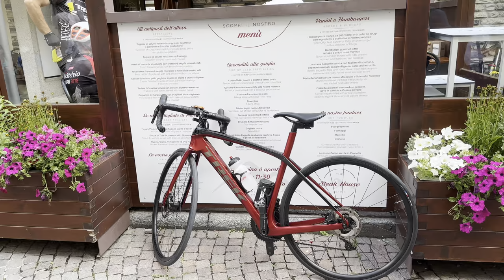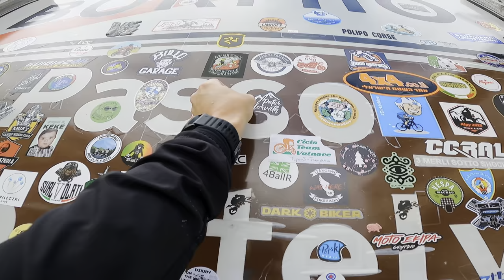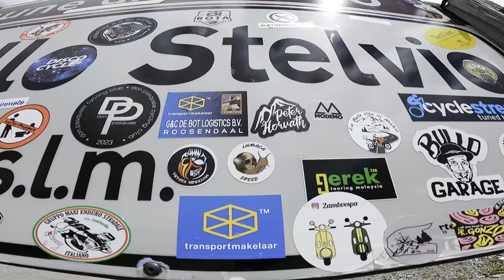PASSO DELLO STELVIO 2757 M